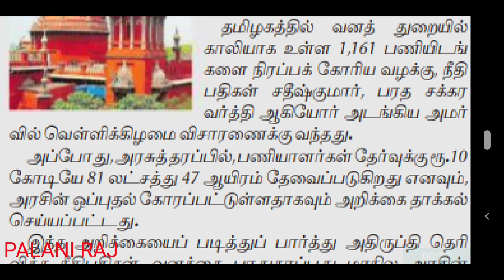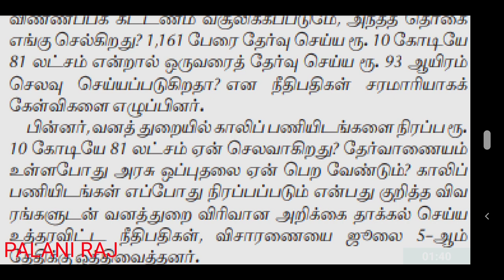tnfusrc recruitment latest news | tnfusrc recruitment job | tnfusrc recruitment press release news